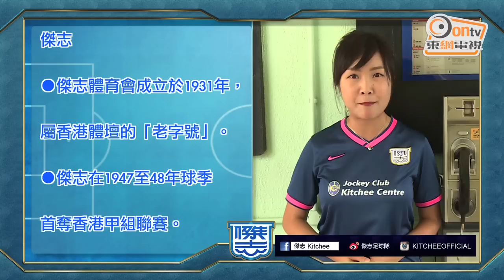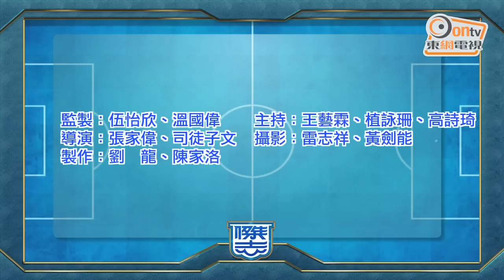傑志情報站 聯賽盃封王 劍指亞協盃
第八集 聯賽盃封王  劍指亞協盃
- 作客馬里士他卡沙的備戰情況
- 黃洋訪問
- 聯賽盃決賽回顧
- 賽馬會傑志中心工程經理陳亮明先生訪問
- 傑志不能說的秘密?

下場賽事
亞洲足協盃分組賽
馬里士他卡沙(新加坡)  VS  傑志(香港)
日期: 28/04/2015
時間19:30